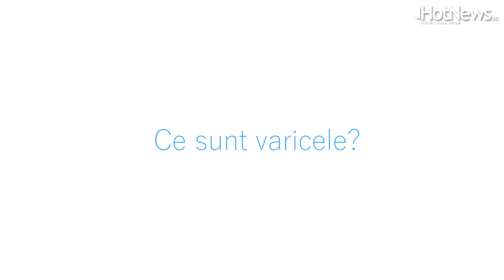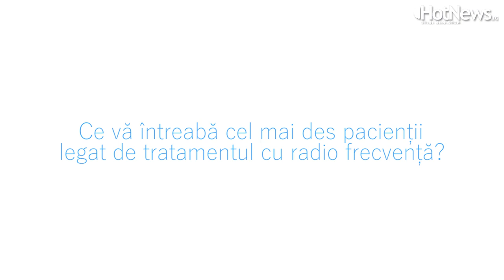Tratamentul varicelor prin metode minim invazive - Dr. Dumitru Pocreață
Tratamentul varicelor prin metode minim invazive: radiofrecvența. Dr. Dumitru Pocreață, medic primar chirurgie generală, MedLife Brașov